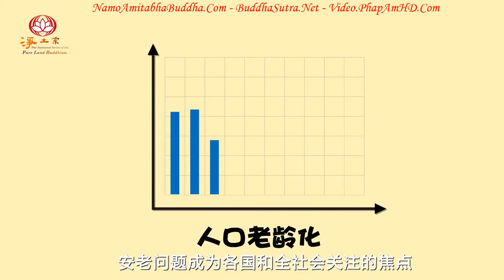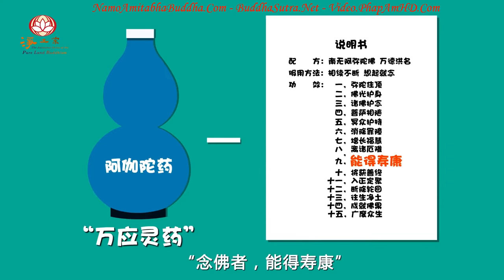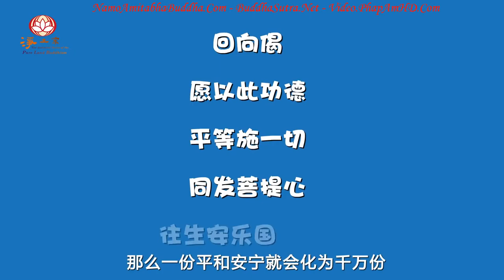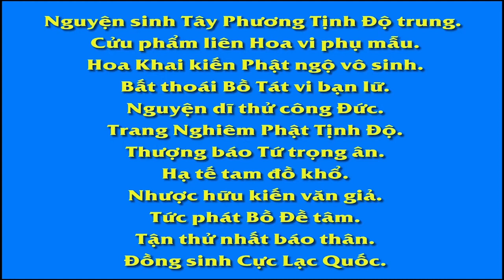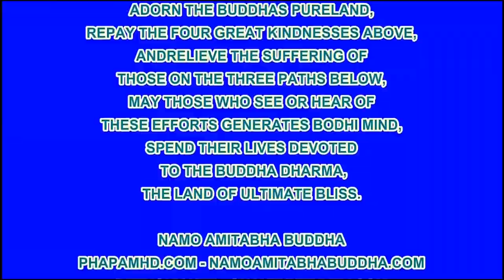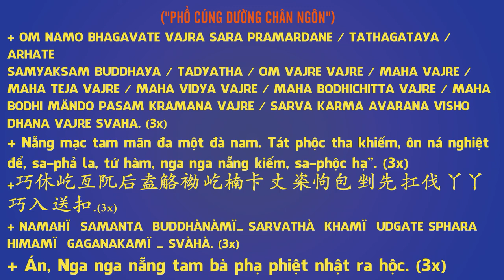《老有佛依》——重陽節敬獻老人的一則誠意動畫, Pháp Âm HD